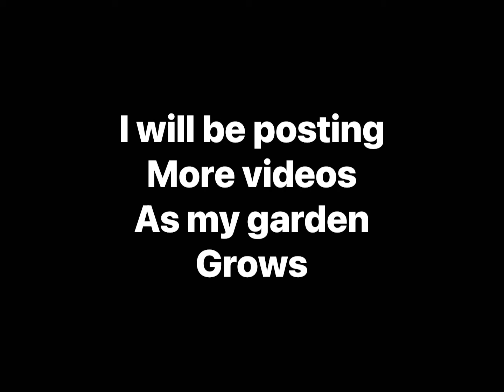Gardening Montgomery county Texas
Garden work is also outdoors ain’t it? Got to have some vegetables to go with that venison and fish 😆